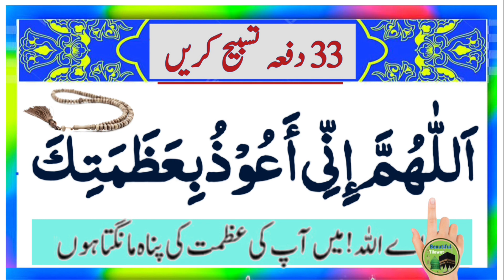Zalzale se hifazat ki dua | Zalzala dua | Dua zahra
Surah Az-Zalzalah | By Sheikh Abdur-Rahman As-Sudais | Full With Arabic Text (HD) |سورة الزلزلة - 99

Earthquake In Nepal And India | Latest Exclusive Update | Breaking News